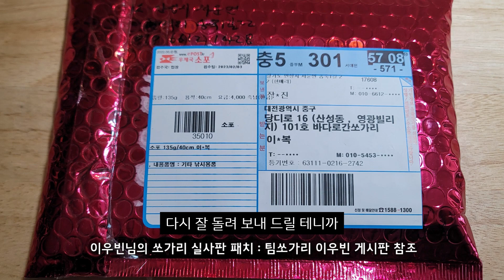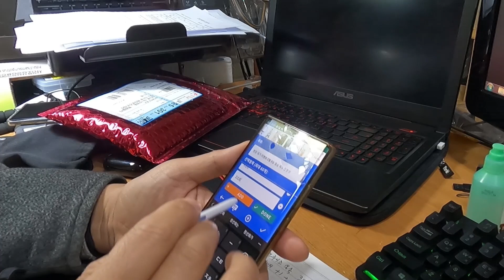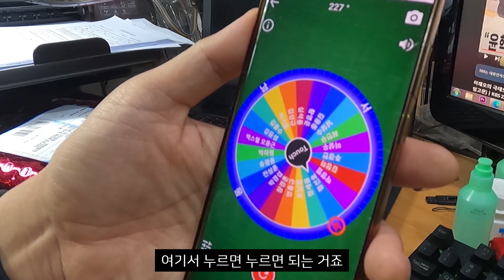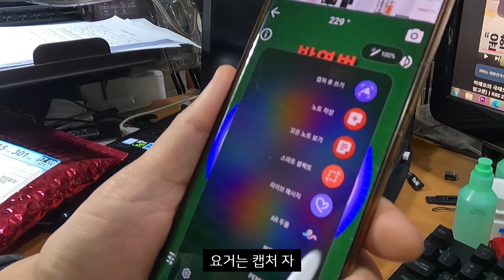팀쏘가리 현망대기 이벤트" 2월 8일 점심 메뉴 인증샷 업로드 (자막추가)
네이버 쏘가리 루어 낚시 전문 카페 팀쏘가리에서
현망 대기 이벤트로 점심 메뉴 인증샷 이벤트를 진행하였습니다..
여러분들이 즐겁게 참여해 주셔서 재미난 시간 만들었습니다..
참여해 주신 분들중 한분께 멋진 쏘가리 실사 패치 선물 드리기 위해
영상으로 추첨 하였습니다..

감사합니다..